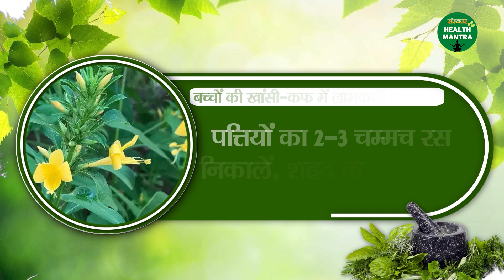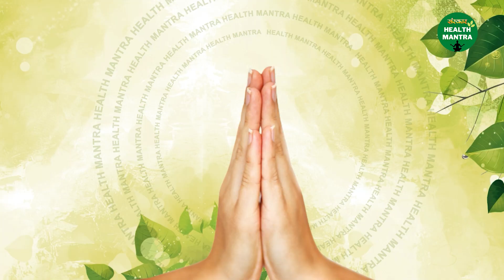जाने पियाबांसा (Piyabasa) के पौधे के औषधीय गुण | Benefits of Acanthaceae | Cold & Cough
जाने पियाबांसा (Piyabasa) के पौधे के औषधीय गुण | Benefits of Acanthaceae | Cold & Cough | Sanskar Health Mantra